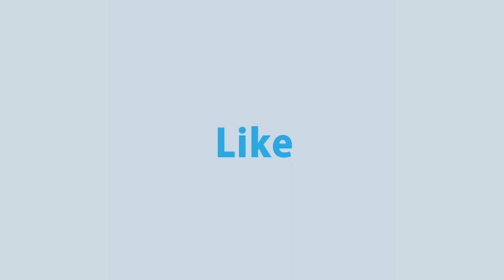না ফেরার দেশে চলে গেলেন বিশিষ্ট অভিনেতা, নাট্য পরিচালক ও বীর মুক্তিযোদ্ধা, মজিবুর রহমান দিলু | News